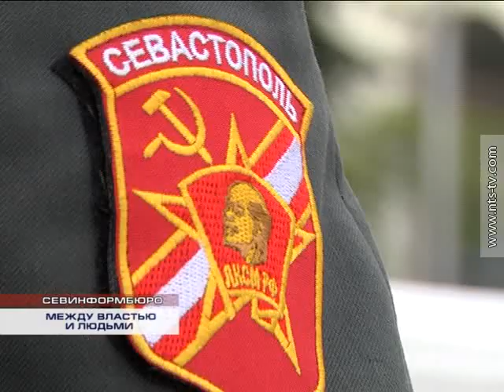08.10.2014 МЕЖДУ ВЛАСТЬЮ И ЛЮДЬМИ